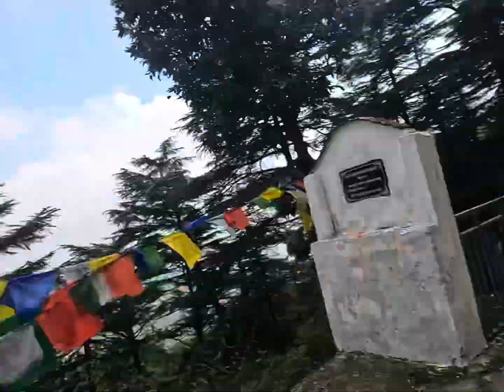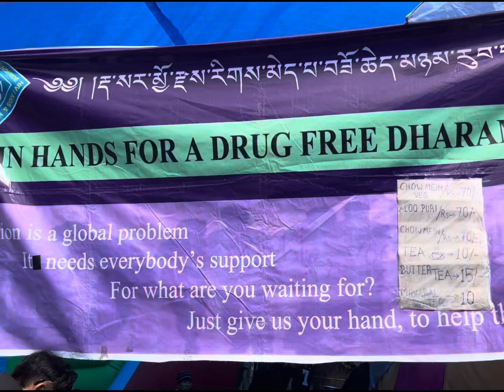DHARAMSHALA MELA 2024 dailyvlog tibetan tibetanvlogger ​⁠dharamshala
Hello everyone !

In this video all about Dharamshala Mela . I went to mela and on the way I met one and only legend friend Bhuchung la . He is also trying to go mela. So we visited mela together.